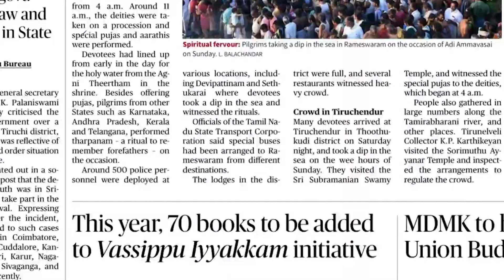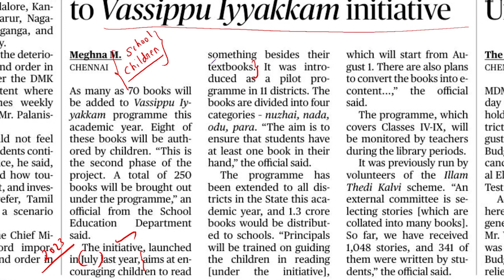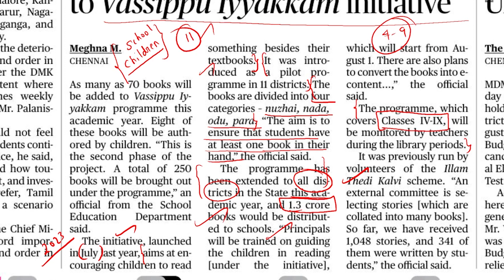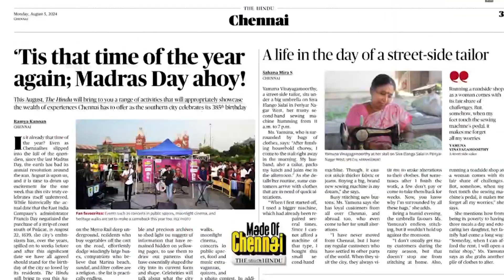HINDU | ஆங்கில செய்தித்தாள் தமிழில் | 05.08.2024 | Suresh IAS Academy